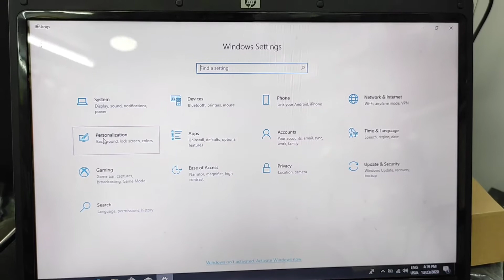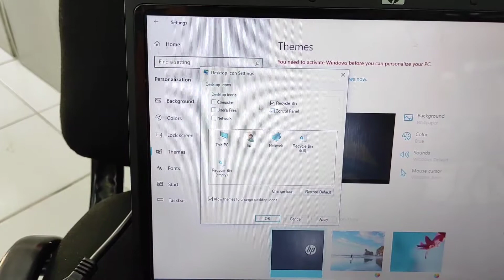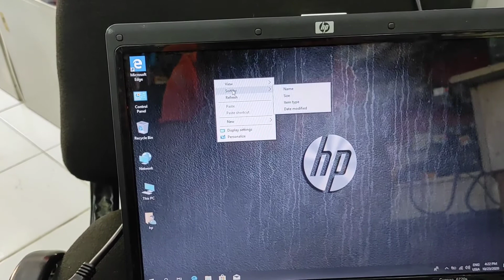how to windows 10 desktop icon,desktop,shortcut,this pc on desktop show